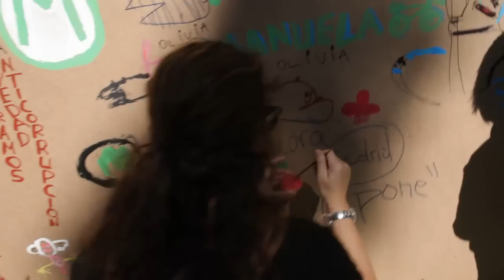¡¡AY CARMENA!!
Coro del Patio Maravillas cantando la canción "¡¡Ay Carmena!!" en la pradera de San Isidro.

Ilustración inicial: Diego del Pozo